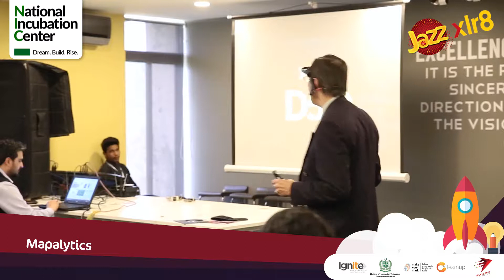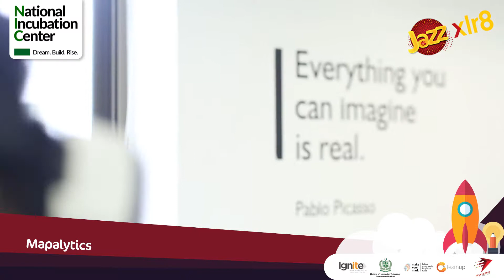Team Mapalytics sharing their thoughts after graduating from the National Incubation Center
Team MAPALYTICS sharing the amazing run they had at the NIC in the past year. We wish them the very best of luck in their future endeavors.